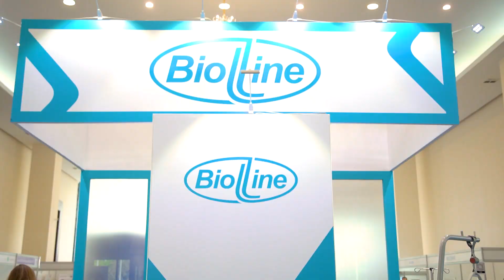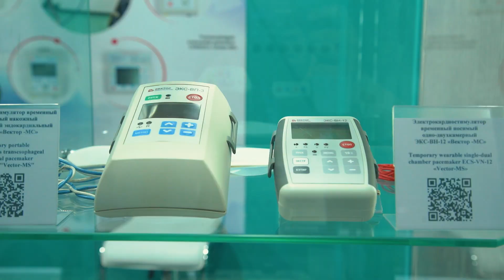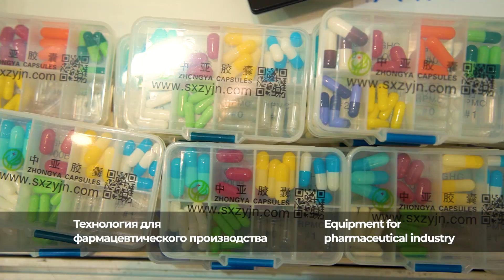TIHE 2023: как это было